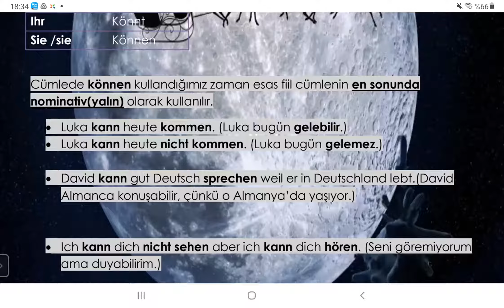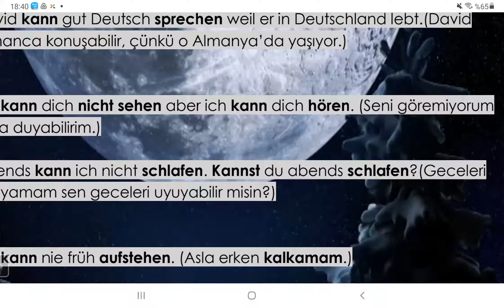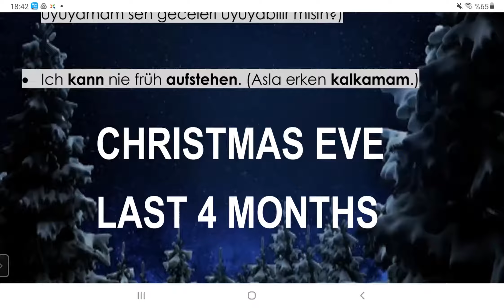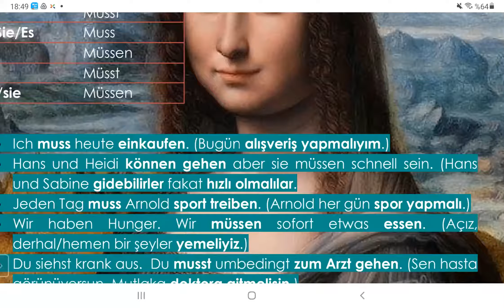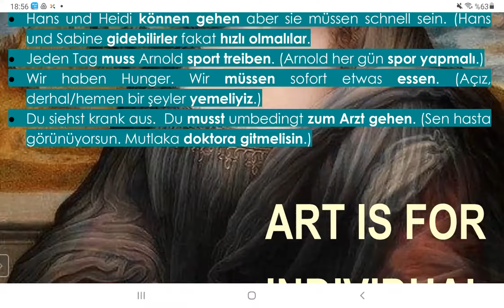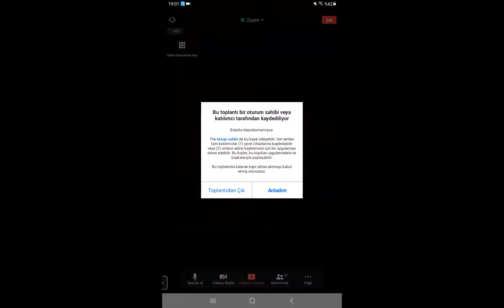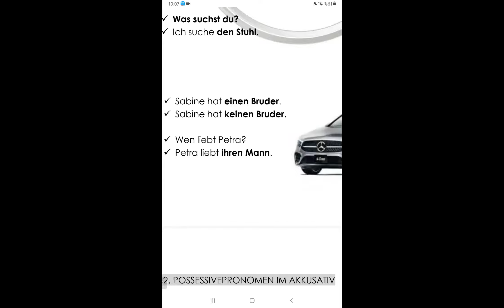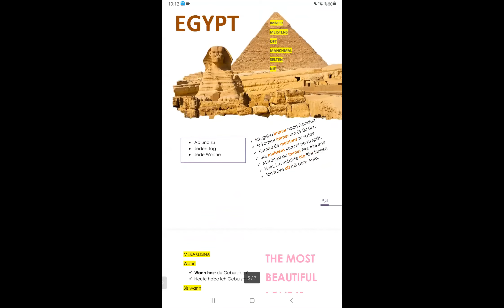Almanca Başlangıç Atölyesi - Konjunktion ‘wenn und Nebensätze mit ‘obwohl - Ömer Tarık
ADA 2021 Güz Dönemi Almanca (Başlangıç) Atölyesi'nin 5. haftasında Ömer Tarık "Konjunktion ‘wenn und Nebensätze mit ‘obwohl" adlı sunumunu gerçekleştirdi.